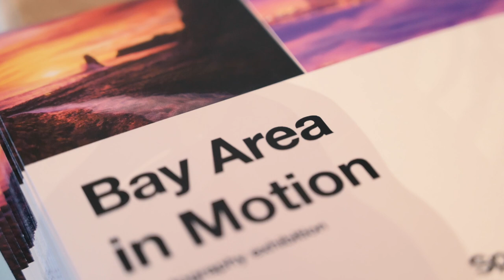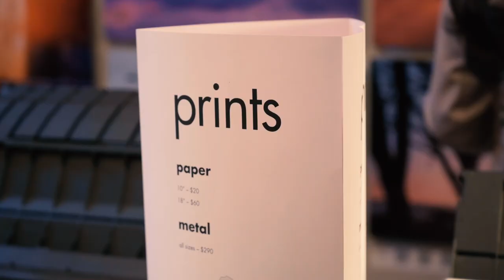Escaype - Bay Area in Motion - Photography Exhibition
Dozens of Bay Area photographers from the local photography group, Escaype showcased their work at Spark Arts in the heart of the Castro in San Francisco!

c. 2017